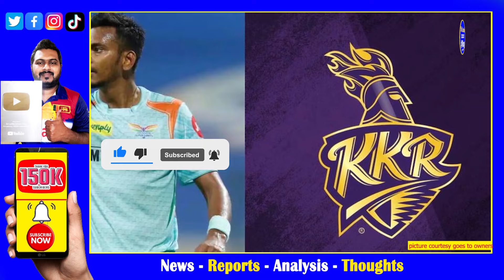Dushmantha Chameera Sign IPL 2024 Contract with KKR as a Replacement| 6 Sri Lankans now on Board